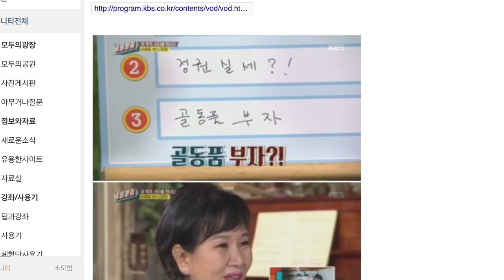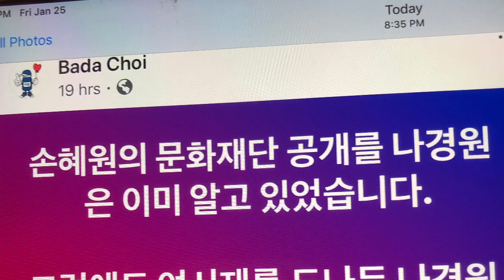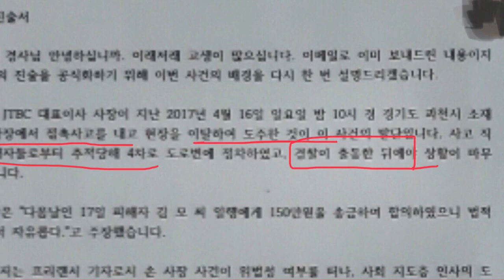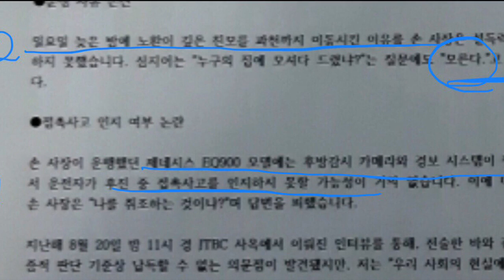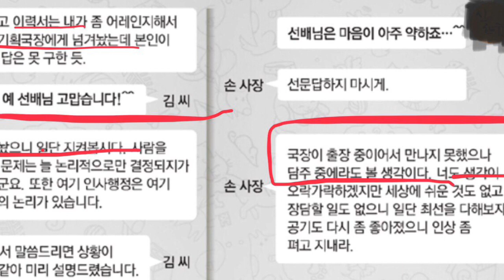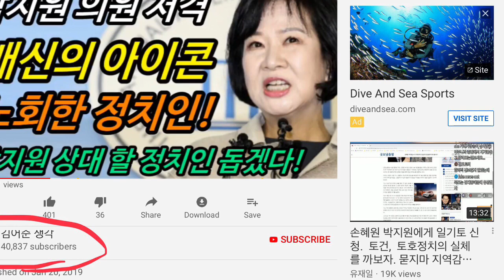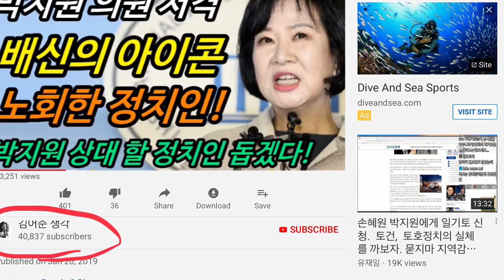손석희, 손혜원 그리고 나경원 (93)